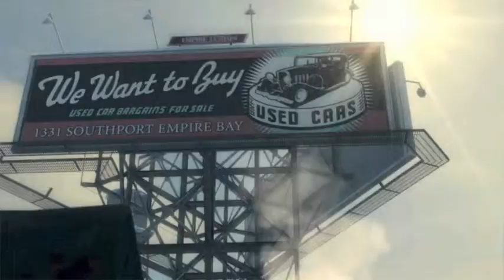Mafia 2 episode 1 , lets play, adventure begins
FINALY its here i'm sorry i haven't uploaded in a while taken me for ever to get it uploaded and i haven't forgot about the channel